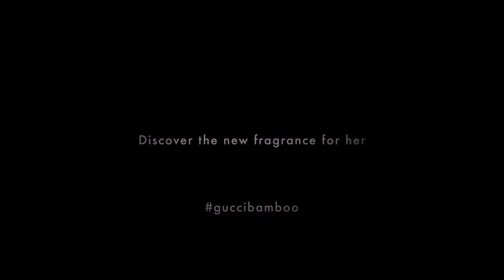Gucci Bamboo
The soft and intense scent of Bamboo Eau De Parfum Spray captures the strength and confidence of the modern Gucci woman. This duality is expressed through rich flowery heart notes, Casablanca lily and ylang ylang extra-comoros, expressing the femininity; contrasting with a strong woody base notes of Sandalwood, evoking strength.